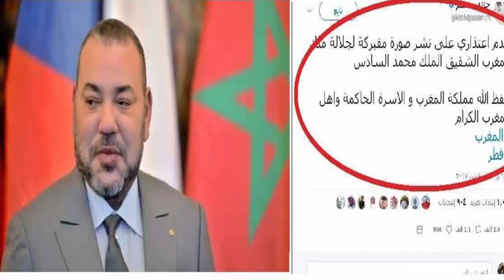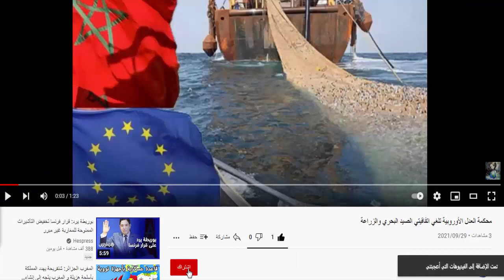الجزائر تهاجم الملك وتنشر له صورة مفبركة فاضحة المغرب الجزائر #